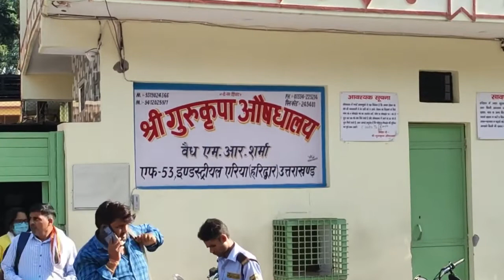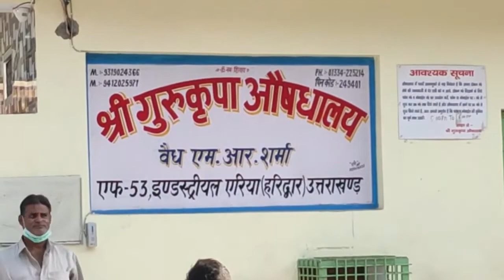SHRI GURU KIRPA AUSHDHALAYA HARIDWAR || श्री गुरुकृपा औषधालय हरिद्वार उत्तराखंड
SHRI GURU KIRPA AUSHDHALAYA HARIDWAR
श्री गुरुकृपा औषधालय हरिद्वार उत्तराखंड

SHRI GURU KIRPA AUSHDHALAYA IN OLD INDUSTRIAL AREA HARIDWAR IS ONE OF THE MOST RENOWNED CLINICS IN THE WORLD
वैध एम आर शर्मा
एफ - 53 इंडस्ट्रियल एरिया (हरिद्वार) उत्तराखंड

CANCER TREATMENT CHAIL SOLAN HIMACHAL PRADESH || कैंसर का रामबाण इलाज सकोड़ी कंडाघाट सोलन बाबा मोड़

PARALYSIS CENTER PANCHKULA BUNGA VILLAGE लकवा उपचार || अधरंग लकवे के मरीज का इलाज गांव बुंगा पंचकूला